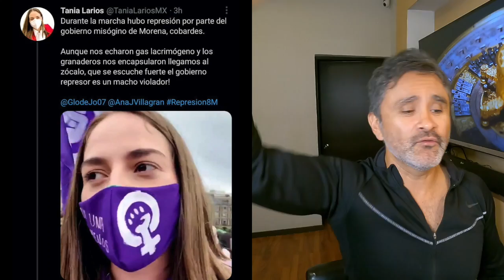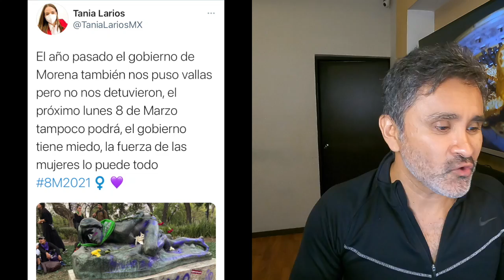El PRI se infiltró en el 8M 🔴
El PRI se infiltró en el 8M 🔴 Para todos los que decían que esa marcha no tenía tintes políticos, esta noticia los contradice.
Tania Larios, secretaria general del PRI en CDMX era una de las alborotadoras del año pasado y de este año.
ella misma subió a sus redes publicaciones donde presume de sus acciones.

Visita Tambien:
LAS NOTICIAS COMO SON Con Luis Salazar

wicha_salazar